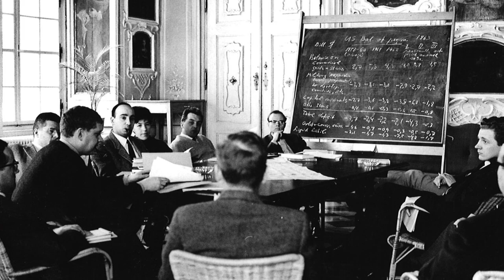Why do I and other Fellows give? Let us tell you!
We hope you will enjoy hearing directly from these Salzburg Global Fellows! And hope that if you are able, you will also make a contribution Truly, every gift, regardless of the size, makes a difference and helps to strengthen our global community.

We are deeply proud of the diversity of our global Fellowship – diversity of experience, perspective, accomplishment, sector and generation, among others. As we approach our 75th anniversary in 2022, we will be showcasing individual impact stories and messages from around the world. In advance of that, we asked just a few of you to tell us why you support Salzburg Global as a Fellow.

We wish you and your loved ones peace and good health in the new year to come. Thank you for your continued support.